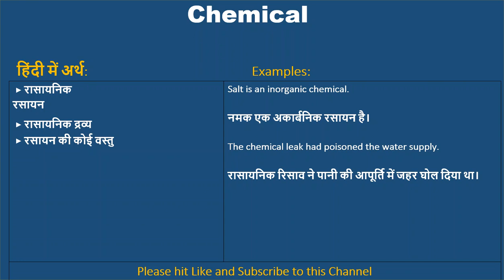Chemical ka kya matlab hota hai, Chemical meaning in Hindi